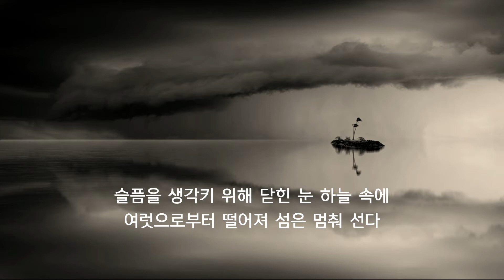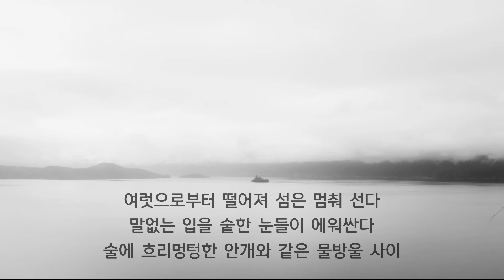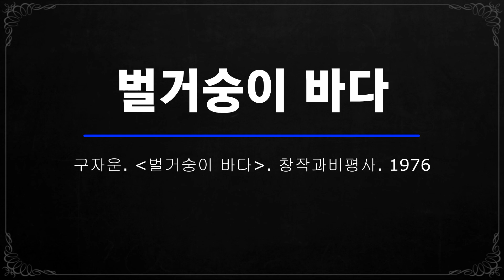[섬강의 침묵의 시 읽기] 벌거숭이 바다 / 구자운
원문

​벌거숭이 바다
- 구자운. [벌거숭이 바다]. 창작과비평사. 1976

비가 생선 비늘처럼 얼룩진다
벌거숭이 바다.

괴로운 이의 어둠 극약의 구름
물결을 밀어 보내는 침묵의 배
슬픔을 생각키 위해 닫힌 눈 하늘 속에
여럿으로부터 떨어져 섬은 멈춰 선다.

바다, 불운으로 쉴 새 없이 설레는 힘센 바다
거역하면서 싸우는 이와 더불어 팔을 낀다.

말없는 입을 숱한 눈들이 에워싼다.
술에 흐리멍텅한 안개와 같은 물방울 사이

죽은 이의 기(旗) 언저리 산 사람의 뉘우침 한복판에서
뒤안 깊이 메아리치는 노래 아름다운 렌즈
헌 옷을 벗어버린 벌거숭이 바다